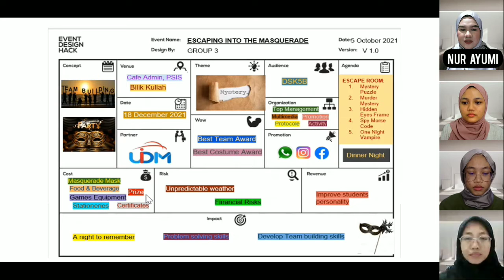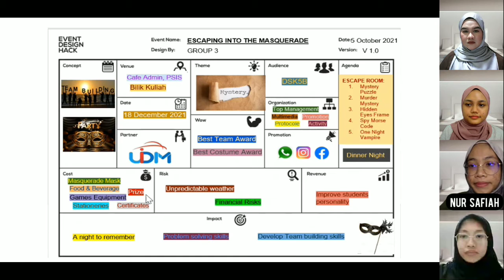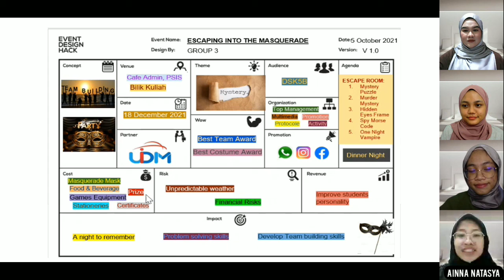DPK50183 EVENT ORGANIZATION_EDH (Escaping Into The Masquerade)